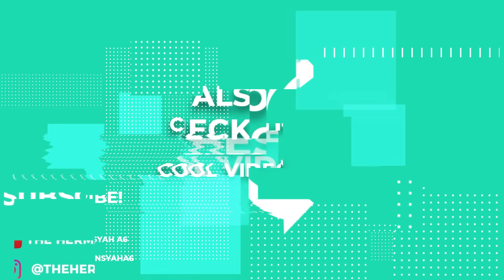DIBALIK MOMEN BUKBER KELUARGA BESAR!! ADA RAHASIA TERBONGKAR??